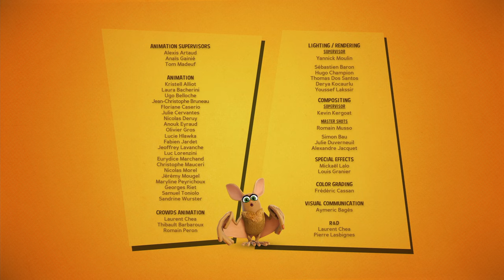Hibertarsus | Jungle Bunch (S02E31) | Cartoon For Kids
Nestor brings to the Jungle Bunch a block of ice that has a black and hairy tarsier inside. He thought it was Gilbert, but now Gilbert is just in front of him, among the Jungle Bunch. As he sees the block, Gilbert almost faints : in front of him is a specimen of an Australotarsus, the first intelligent tarsier, his ancestor!!! Gilbert is very excited and decides to defrost the Australotarsus in order to unravel the mystery explaining how tarsiers acquired such an intelligence!! Unfortunately, his hope will be shortly shattered after realizing that his ancestor looks more like the Tasmanian devil than to a scientific genius!

Hibertarsus | S02E31 | Jungle Bunch